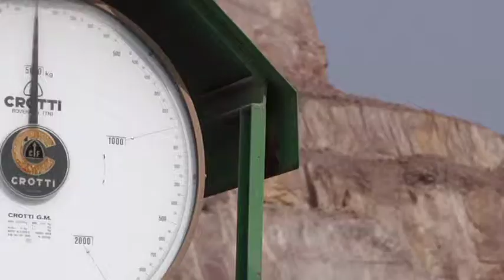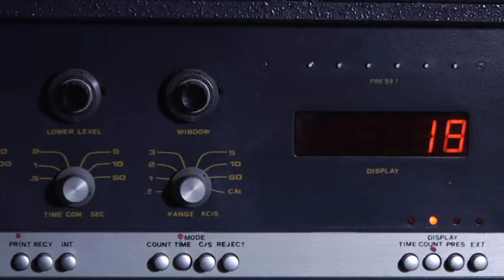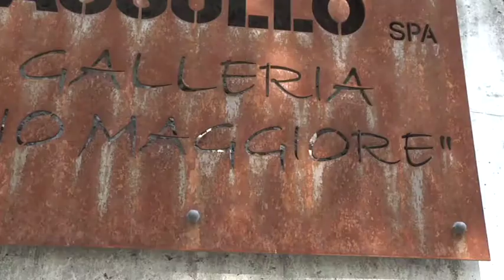Dentro il paesaggio trentino - Cave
Dentro il paesaggio: un ciclo di documentari sull'evoluzione del paesaggio trentino.  Rocco Cristofolini dell'Unionporfidi parla dell'esigenza di riqualificare l’attività estrattiva per superare la contrapposizione tra la valorizzazione di un materiale che è parte della storia culturale e architettonica del Trentino e le problematiche determinate dall’uso intensivo della risorsa territoriale. Franco de Battaglia incontra Marco Stenico nella sua cava di Fornace; Stefano Odorizzi, amministratore delegato della Tassullo SpA, descrive una cava sotterranea in Val di Non illustrandone le relative ipotesi di riutilizzo.